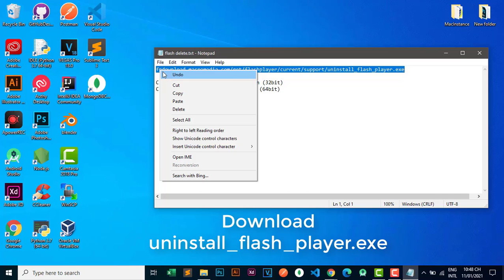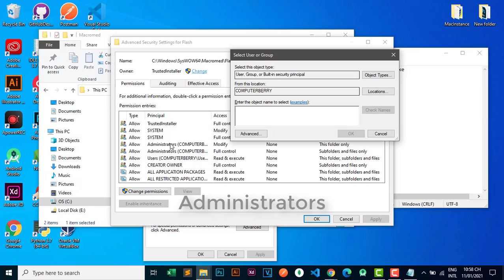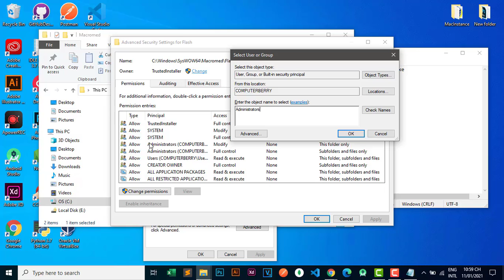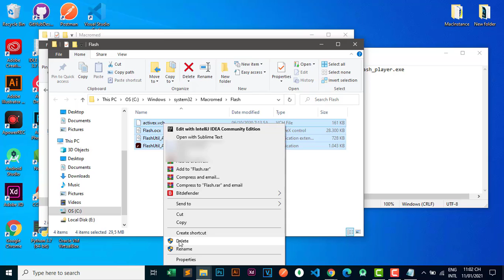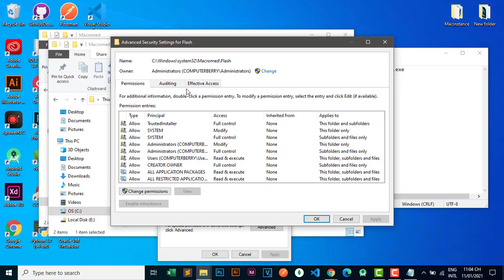Uninstall adobe flash player windows 10 [Update 2021]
Uninstall adobe flash player windows 10
Since January 12, 2021, Adobe Flash Player officially died, so you need to remove Adobe Flash Player from your computer to protect your device from security risk.
Note: in the 2:30 minute please skip to 4:17 minutes for more
you just need to click Change and click close, the Add button will be available!

Path file:
C:\Windows\system32\Macromed\Flash (32bit)
C:\Windows\SysWOW64\Macromed\Flash (64bit)